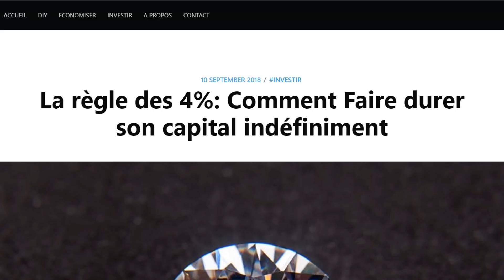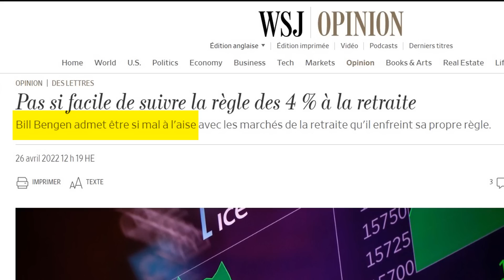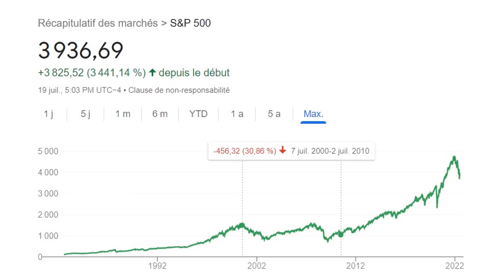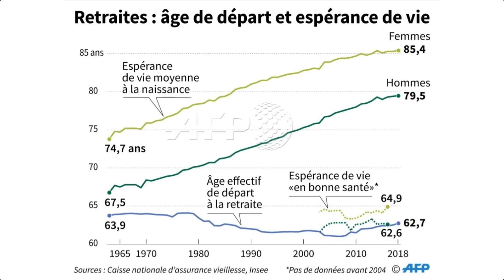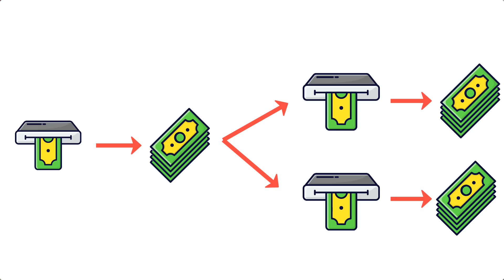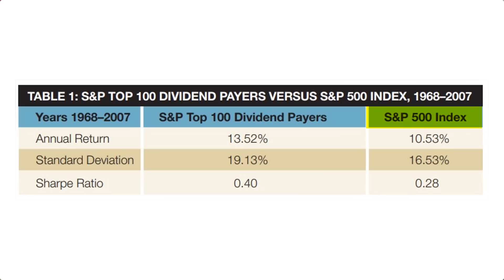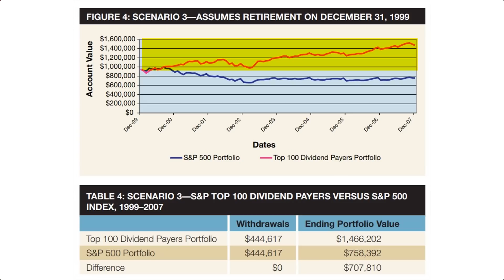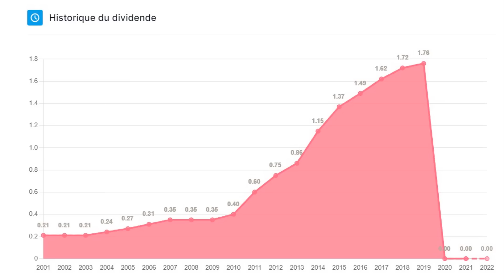Rentier : La règle des 4 % est une arnaque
Aujourd'hui, on va voir pourquoi la règle des 4% est une arnaque, ses inconvénients cachés et l'alternative bien meilleure.

► Une action complètement GRATUITE (jusqu'à 100 €) sur Trading212 avec le code 212SBK
► Mon outil GRATUIT de suivi de mes investissements (Moning, c'est fini)

0:00 Introduction

0:47 Qu'est-ce que la règle des 4 %
Imagine que tu commences à investir 500 € par mois en bourse à partir de tes 30 ans. Avec un retour moyen de 8 % par an et grâce aux intérêts composés, tu arrives à la retraite, à l'âge de 64 ans, avec un compte en bourse qui affiche 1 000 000 €. Au lieu de faire le con et tout retirer pour acheter une Porsche et deux autres conneries, tu décides d'appliquer la règle des 4 %. Tu gardes ton million investi et chaque année, tu vends une partie de tes actions, ETF ou obligations à hauteur de 4 %, soit 40 000 € pour en vivre. Puis tu fais ça chaque année en ajustant à l'inflation à chaque fois.

2:14 L'ironie de cette règle
Dans une récente interview au Wall Street Journal, le créateur de cette règle, désormais à la retraite, a déclaré que la règle n'était en fait pas facile, qu'elle le mettait dans une situation inconfortable dans le contexte économique actuelle et qu'il a tout simplement commencé à l'enfreindre.

2:50 Les 3 problèmes cachés de cette règle
Le premier problème de la règle des 4 % est qu'elle a 30 ans. Les conditions de sa création ne sont plus les mêmes qu'aujourd'hui. Le deuxième problème est que la règle se base uniquement sur des retours moyens historiques sur long terme. Quand t'es jeune et que tu capitalises, c'est ce qui t'intéresse mais quand tu es à la retraite, tu n'as plus une vision long terme mais plutôt une vision annuelle. Le troisième problème et selon moi le plus important de la règle des 4 % est qu'elle va à l'encontre du concept de création de richesse générationnelle. On est donc passé de création de richesse à liquidation progressive de richesse. Tes enfants et ceux d'après n'auront qu'à se débrouiller.

8:05 La meilleure alternative
 Il existe une alternative bien meilleure et plus ancienne que la règle des 4 % : les revenus passifs générés par les dividendes. Le concept est simple : chaque année, tu sais exactement combien tu vas toucher, te permettant de réinvestir une partie et de vivre du reste sans aucun regret. Et comme tu ne vends rien, chaque année tu détiens un peu plus d'actions que l'année précédente ce qui te génère encore plus de revenus passifs. Entre 1968 et 2007, investir dans les 100 plus grosses actions payeuses de dividendes du SP500 a généré un retour moyen de 13,5 % par an là où le SP500 n'a généré que 10,5 %.

11:41 Les 2 problèmes de l'alternative
Premièrement, pour que cette stratégie fonctionne, il faut commencer à investir le plus tôt possible avant la date de retraite ou d'indépendance financière. Deuxième problème potentiel ; les coupures de dividendes. Si on prend l'exemple de l'entreprise Walt Disney, on voit bien comment l'entreprise a brutalement interrompu son dividende en 2020 et ce depuis 3 ans. Personne ne sait quand est-ce que l'entreprise va le reprendre et rien que 3 ans déjà, c'est long pour un rentier qui en dépend. Voilà pourquoi la diversification est importante et surtout le score de sureté de dividende proposé par Moning qui, pour chaque action, va donner une note sur 20 pour évaluer le risque de coupure au cours du cycle économique actuel.

Sébastien.